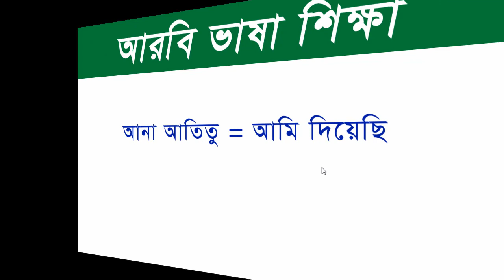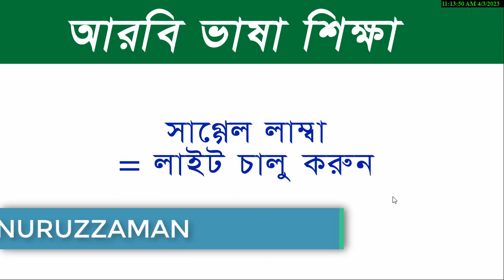আঞ্চলিক সৌদি আরবি ভাষা শিক্ষা | Spoken Arabic in Saudi language | Sayed Nuruzzaman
আঞ্চলিক সৌদি আরবি ভাষা শিক্ষা | Spoken Arabic in Saudi language | Sayed Nuruzzaman. In this video about Arabic to Bangla tutorial.

Thanks